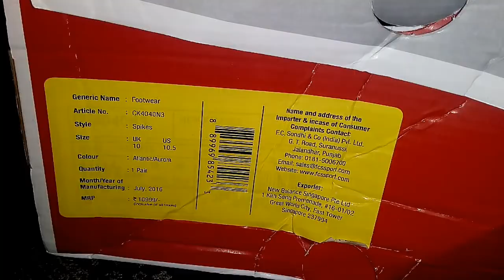New balance cricket shoes CK4040N3 unboxing